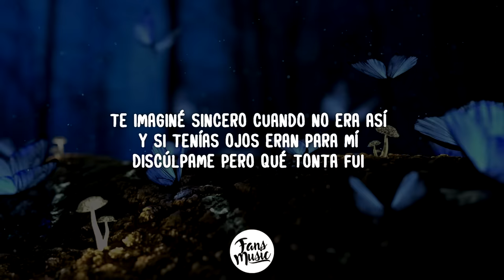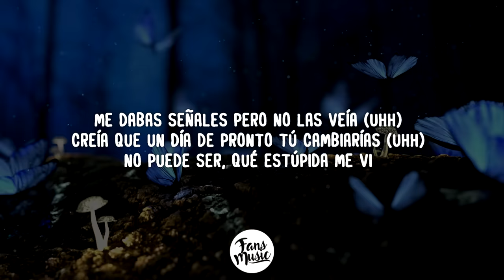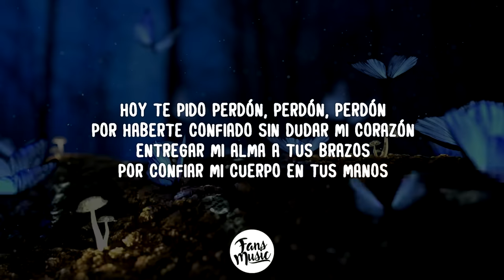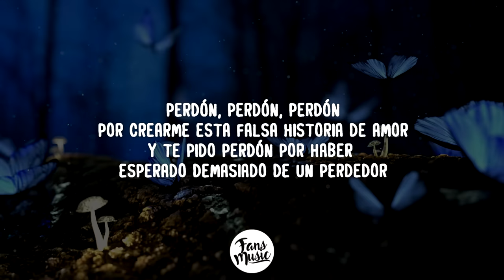HA-ASH - Perdón, Perdón (Letra)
Musical.ly: @haashoficial

🎤 Letra: Perdón, Perdón

[Verso 1: Ashley Grace]
Perdóname por ver colores en un cielo gris
Por convencerme que a tu lado iba a ser feliz
Perdóname por entregarme a ti

[Verso 2: Hanna Nicole]
Te imaginé sincero cuando no era así
Y si tenías ojos eran para mí
Discúlpame pero qué tonta fui

[Pre-Coro: Ashley Grace]
Te idealicé a mi lado en mis noches y días
Y me aferré a la idea que tú eras el amor de mi vida

[Coro: Ashley Grace & Hanna Nicole, Ambas]
Hoy te pido perdón, perdón, perdón
Por haberte confiado sin dudar mi corazón
Entregar mi alma a tus brazos
Por confiar mi cuerpo en tus manos
Perdón, perdón, perdón
Por crearme esta falsa historia de amor
Y te pido perdón
Por haber esperado demasiado de un perdedor

[Verso 3: Ashley Grace & Hanna Nicole]
Me dabas señales pero no las veía (uhh)
Creía que un día de pronto tú cambiarías (uhh)
No puede ser, qué estúpida me vi

Perdón, perdón, perdón
Y te pido perdón, perdón
Perdón

Perdón, perdón, perdón
Por haber esperado demasiado de un perdedo